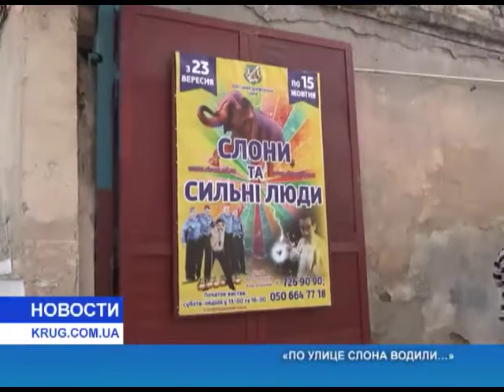По улице слона водили